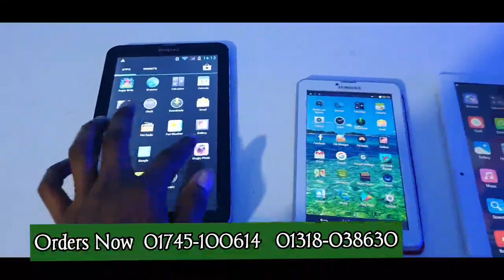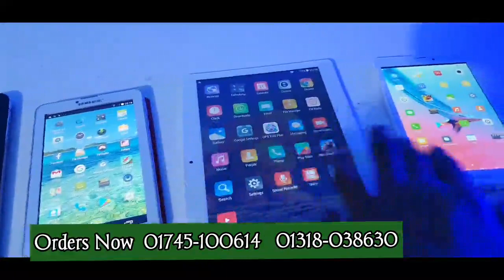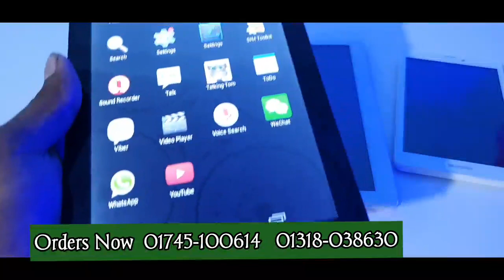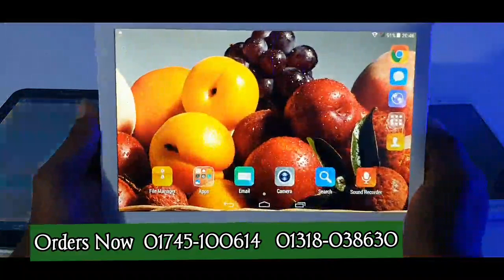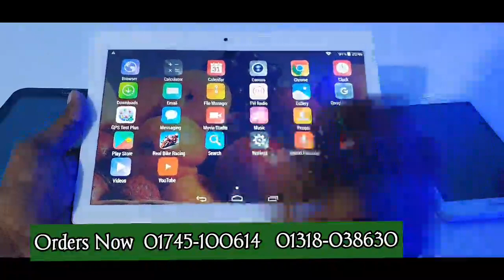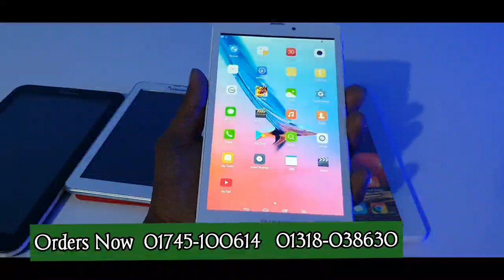2020 সালের শেষে মোবাইল মার্কেটে বিশাল এক ট্যাব মোবাইলের মেলা সব জিনিসই একেবারে কম দামে কিনুন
আপনি যে কোন ধরনের প্রোডাক্ট কিনতে হবে না একেবারে কম দামে